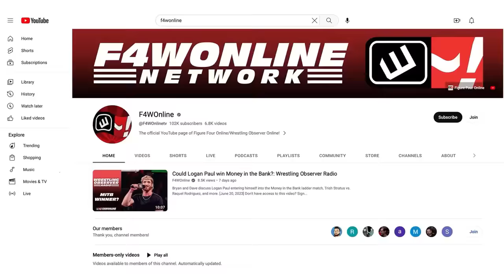A lot of returns AEW should have advertised sooner | Bryan & Vinny Show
Bryan Alvarez, Vinny, and Craig discuss the returns of Rey Fenix and Rush, something that AEW could have advertised sooner (Fenix) or at all (Rush).